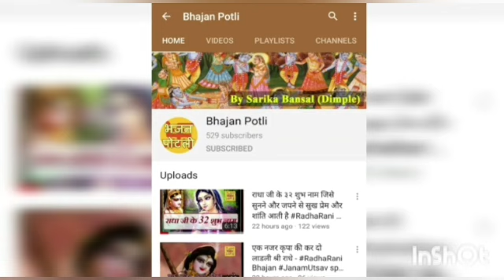पान पत्तों से निकले गणेश ललना Ganesh Bhajan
पान पत्तों से निकले गणेश ललना
Paan patto se nikle ganesh lalna

Voice of: Sarika Bansal (Dimple)

 Enjoy this beautiful Shree Ganesh Bhajan in Hindi.